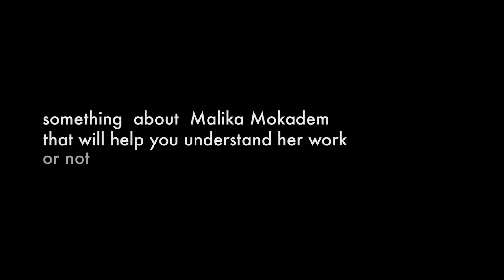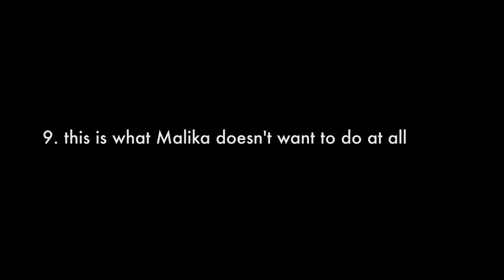Something about Malika - Soap Opera / MSK Eastside Gallery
Malika Mokadem, French photographer, portrayed by the agency Soap Opera and exhibited/represented by MSK Eastside Gallery.
Done with love in Moscow

Director: Egor Gavrilin
DOP: Ivan Solomatin
Producer: Yan Boguslavskiy